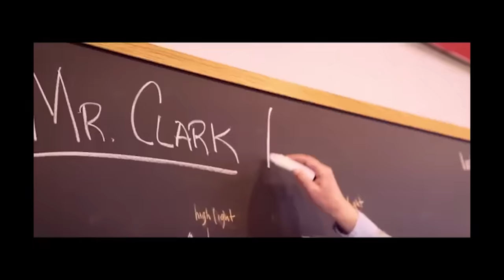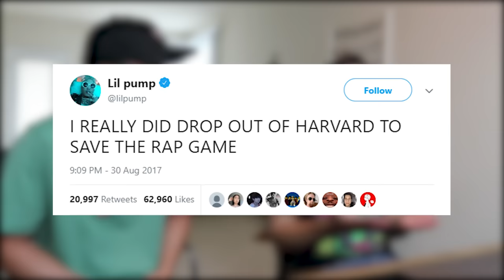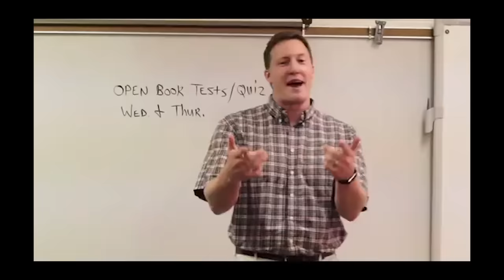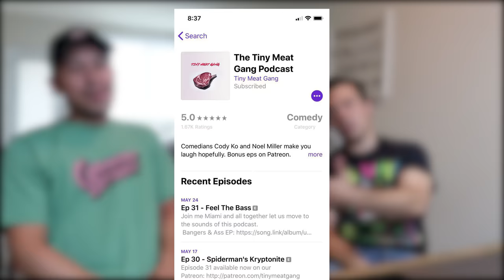THAT'S CRINGE: Jake Paul Teacher Diss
Bars.

333 Washington Blvd. #7